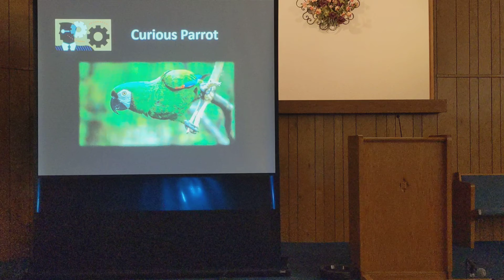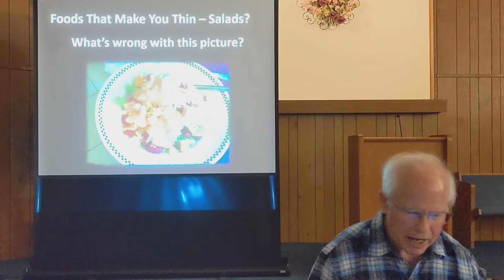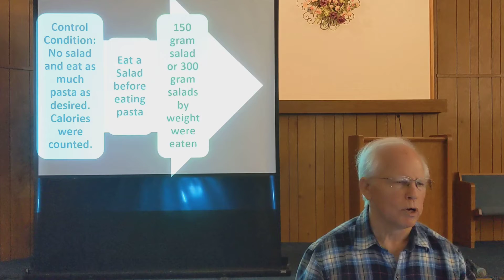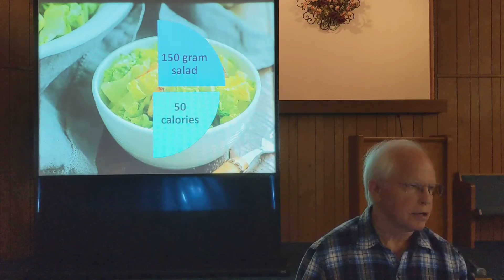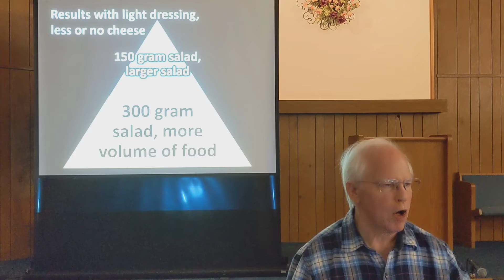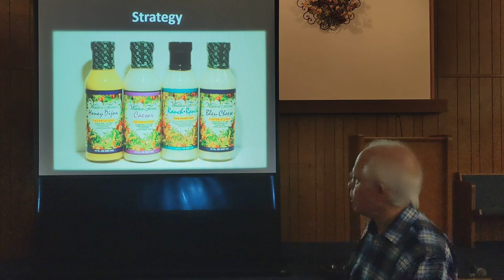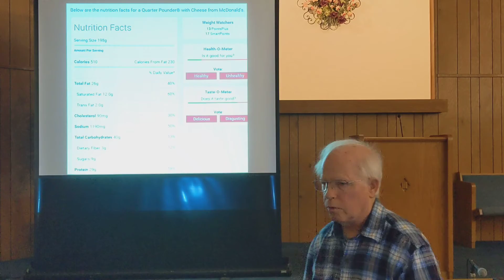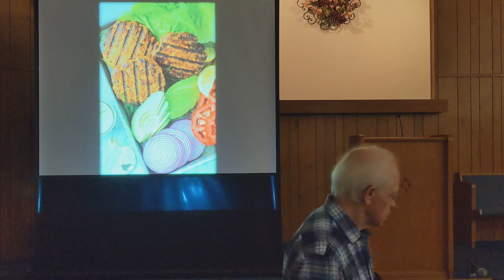Foods That Make You Thin – Salads? Part 25 Outsmarting Diabetes Seminar.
What would happen if you ate a salad before each meal? Would it affect the number of calories you would eat for the entire meal? Forty-two women participated in a study conducted by the Department of Nutritional Sciences of Penn State University to research that very idea. Researchers gave participants several lunch options for each lunch.